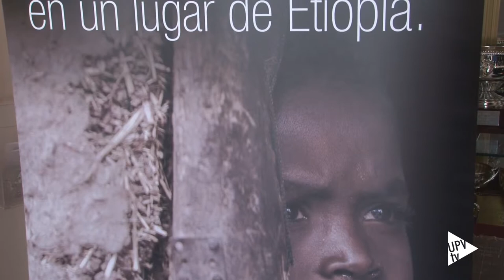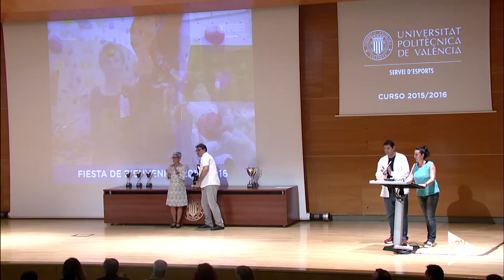Noticia @UPVTV: Bienvenida deportiva [02-10-2015]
Intensa, solidaria y a la carrera. La jornada de bienvenida deportiva no ha dejado un minuto para el descanso. El vicerrectorado de Responsabilidad Social, Cooperación y Deporte provoca sinergias y se nota. Este curso ya se conoce a qué organización irá destinada la recaudación de la San Silvestre UPV, la carrera popular que se celebrará el 17 de diciembre. Será para Abay, una ONG que realiza proyectos educativos, sanitarios y de desarrollo en Walmara, un distrito etíope en el que viven 24.000 personas.

En tiempo real porque se quiere hacer una conexión directa entre España y África. Además In real time es el nombre de una carrera que anualmente se celebra conjuntamente en Walmara y en todos los municipios que se quieran adherir. Se ha aprovechado la jornada de bienvenida deportiva para dar a conocer Abay. Hasta el 13 de octubre, en el vestíbulo de la segunda planta del edificio de deportes se puede mirar la sonrisa de los destinatarios de la futura donación.  Una ayuda que, de momento, ha visto reducida sus aportaciones a la recaudación de diciembre debido a otras emergencias solidarias.

La volta a peu batió records de participación con 600 corredores. El cierre final fue en Paraninfo, donde Amaya Valdemoro, distinguida como deportista de honor de la UPV no pudo asistir pero tuvo presencia virtual.

El premio al mérito deportivo ha sido para Juan Ignacio López Barrafon, atleta en la especialidad de salto de longitud. Y la escuela más destacada en el ámbito deportivo ha sido la de Ingeniería del Diseño. Además se han entregado los trofeos de las ligas UPV del curso pasado.